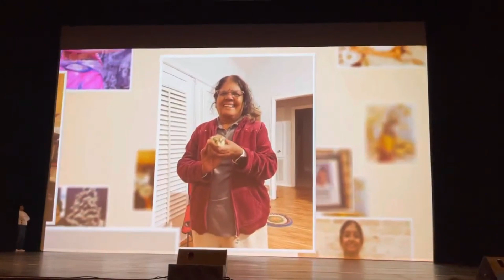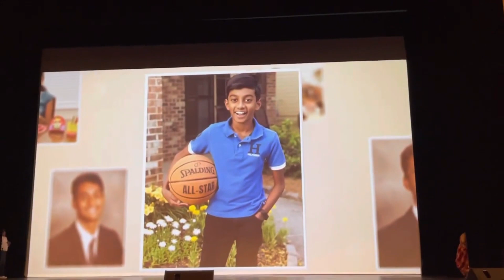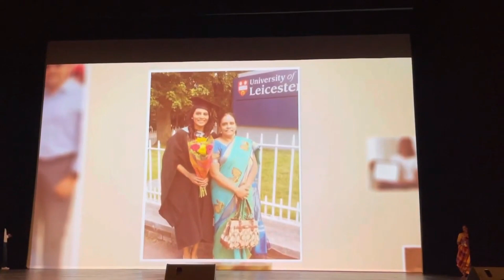NSNA Retreat 2022 Chicago பாரம்பரியமும் இளைய தலைமுறையும் MeeManikandan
The retreat theme song lyrics by Mee.Manikandan, Kallal.
Sung by Mr.Rajan, Boston, USA
Composition and Music by Mr.Rajan, Boston, USA

NSNA Retreat 2022 Chicago Theme Song Lyrics பாரம்பரியமும் இளைய தலைமுறையும் MeeManikandan

NSNA Retreat 2022
From 01-Jul-2022 to 04-Jul-2022
Hilton, Michigan Ave, Chicago

NSNA Retreat – 2022 – Chicago – Theme Song by Mee.Manikandan

எழிலான உலகில் இயல்பான முறையில்
--- இணைந்(து)என்றும் வளரும் நகரத்தார்
வழிகாட்டி நடந்து வளம்காத்த மூத்தோர்
--- வழிநாளும் நடக்கும் உயர்மனத்தார்
சுழல்கின்ற அகிலம், தழல்ஞாயி(று) அவன்போல்
--- தளராமல் தரும வழிநடப்பார்
பழமைக்குச் சிறிதும் இடர்செய்தி டாமல்
--- புதுவுலகில் இளையோர் தடம்பதிப்பார்;

பலதேசம் தாண்டித் தொழில்செய்த போதும்
--- புறப்பட்ட பாதை மறந்ததில்லை
நலம்காக்கும் பழனி தண்டாயு தத்தைப்
--- பணியாமல் என்றும் இருந்ததில்லை
கலையான கல்வி நிலையாகக் கற்க
--- பலமாகக் கல்வி யகம்அமைத்தார்
அலையாக முன்னோர் பணிதொடர இளையோர்
--- அறப்பணிகள் பலவும் புரிந்திட்டார்;

குறவள்ளிக் குகனை ஒருபங்கு சேர்த்துக்
--- கடல்உப்பு வணிகம் சிறக்கவென்றார்
சிறிதாக வட்டித் தொழில்செய்யத் தொடங்கி
--- சிறப்பான தொழில்கள் பலசெய்வார்
அறிவியலும் மருந்தும் அரசாங்கம் சட்டம்
--- அரிதான கலைகள் கரம்ஏற்பார்
குறிப்பாக நேர்மை குணங்கொண்டு கடமை
--- தனையாற்றிப் பெயரை நிலைக்கவைப்பார்;

உமையாளின் கணவர் சிவனாரின் அருளால்
--- மூன்றாண்டு சேவை நிறைவடைய
அமெரிக்கக் கண்டம் அதிசயிக்கும் வண்ணம்
--- சிக்காகோ நகரில் கூடுகின்றார்
சமமாக என்றும் சமுதாயம் காக்க
--- என்எஸ்என் ஏ நல் வழிகாட்ட,
இமயம்போல் உயர, பலபுள்ளி வளர
--- நகரத்தார் நன்று வாழியவே!
மீ.மணிகண்டன்